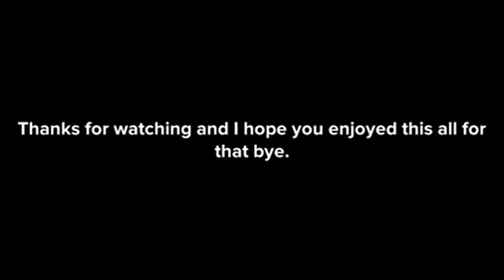Angelica Goes to School Naked and Gets Grounded